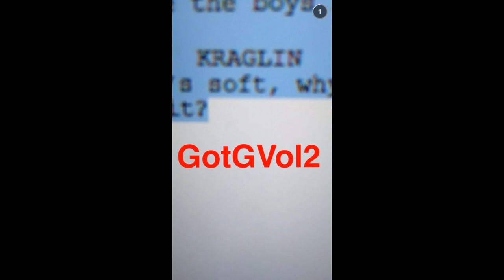Marco's Marvel Monday Movie News (August 10th, 2015)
Hello and welcome to MarvelMovieFan. Here is the latest news for Marvel Movies.